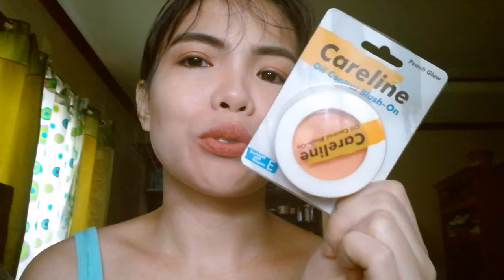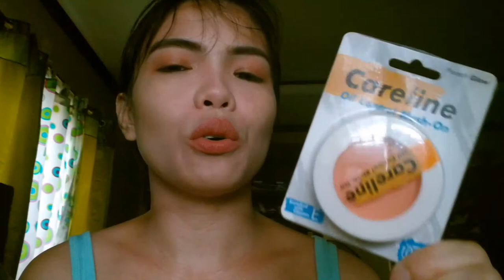PA-FRESH LOOK USING CARELINE BLUSH ON (PEACH GLOW)|LAKAS MAKA-MEZTISA ❤️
Annyeong! Rexi here, your friendly vlogger in the house. :)

Korean wannabe, such a fan so no hates just love! Kamsahamnida :)

BTS BIAS IS OPPA JIN ❤️
BLACKPINK ❤️